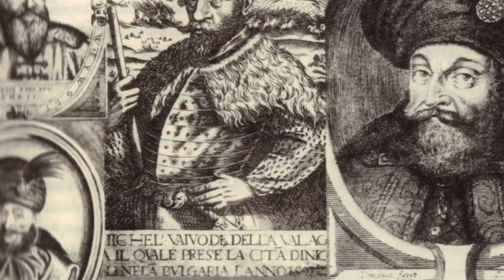Cum a fost Asasinat MIHAI VITEAZUL